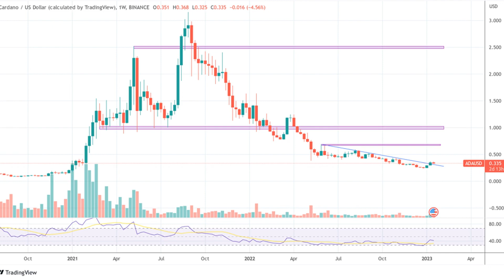XRP Vs. Cardano (ADA), Which Is The Better Investment In 2023?